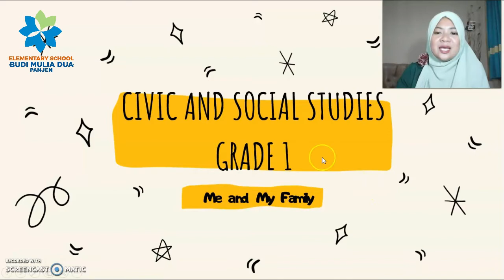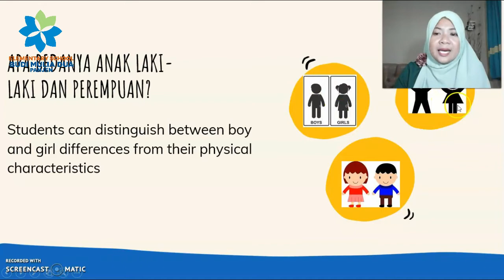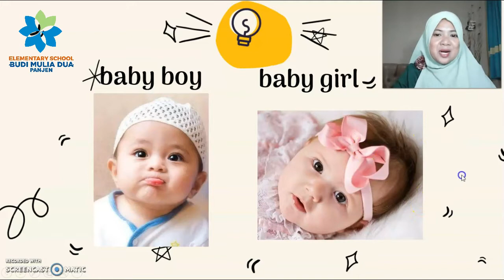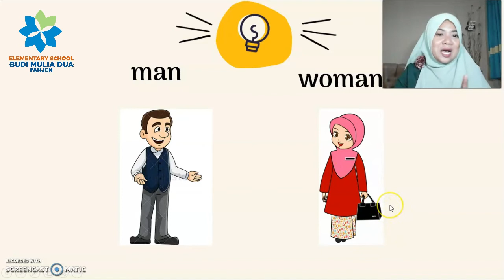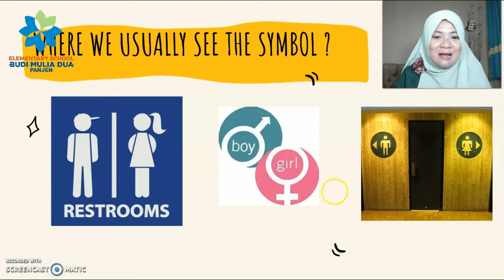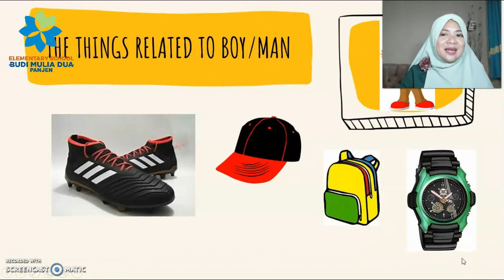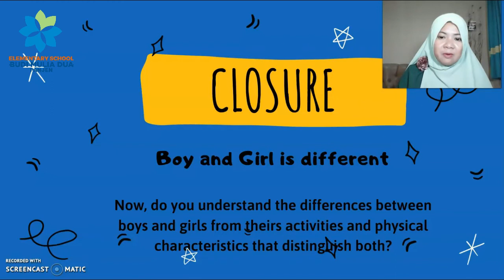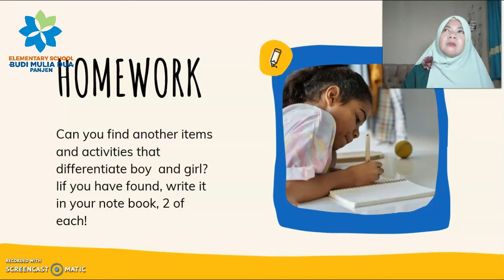THE DIFFERENCES BETWEEN BOY AND GIRL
Civic and Social Studies for Grade 1